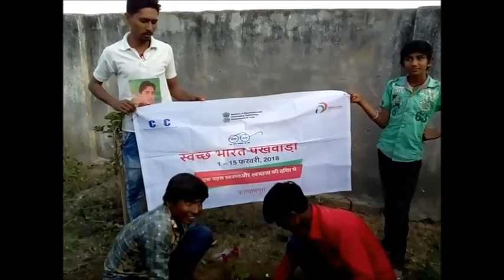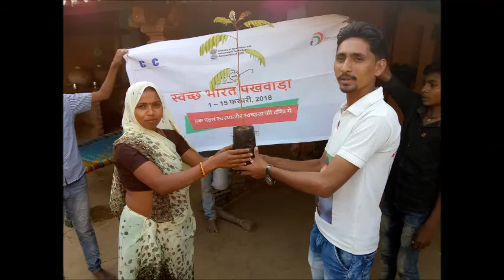PLANTATION OF TREES|स्वच्छ भारत पखवाड़ा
Following is the text of Prime Minister, Shri Narendra Modi’s message on Swachh Bharat.

“Dear Friends,

I am sure you have heard time and again that cleanliness is next to Godliness. Alas, things are often different when it comes to putting this into practice.

On 2nd October we are launching Swachh Bharat Mission, a massive mass movement, that seeks to create a Clean India. Cleanliness was very close to Mahatma Gandhi's heart. A clean India is the best tribute we can pay to Bapu when we celebrate his 150th birth anniversary in 2019. Mahatma Gandhi devoted his life so that India attains 'Swarajya'. Now the time has come to devote ourselves towards 'Swachchhata' (cleanliness) of our motherland.

I urge every one of you to devote at least hundred hours every year, that is two hours every week towards cleanliness. We can't let India remain unclean any longer. On 2nd October I myself will set out with a broom and contribute towards this pious task. JSK